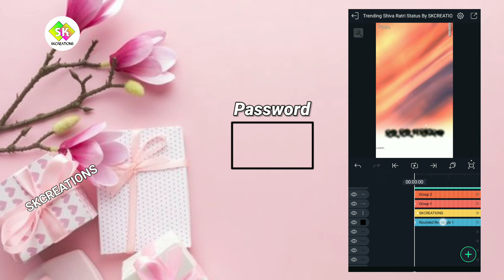Trending Shiva Ratri Status Editing Tutorial Alight Motion xml Preset || Odia Lyrical Status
❤❤SKCREATIONS❤❤

jaganath bhajan song status,  Jagannath Bhajan Status, Ratha Yatra Status Editing Tutorial, Ratha Yatra Coming Soon Status Editing Tutorial, Jeetu Sarma Song,  Shiva Ratri Status Song Status
jay jagannath, Dj Jagannath Status Editing

(1)Kinemaster
(2)Alight Motion
(3) pixelLab

Alight Motion
Kinemaster
PixelLab